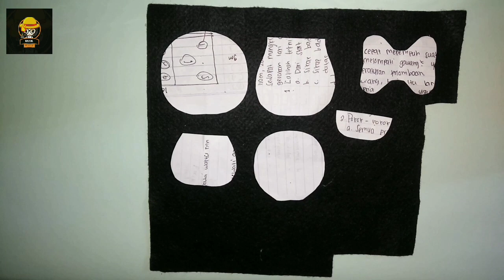DIY•|| DORAMI DARI KAIN FLANEL